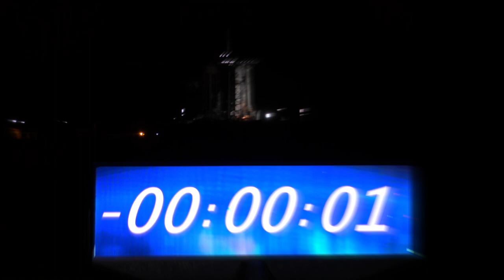MARS MISSION INSPIRATION 2021 | What makes us human?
Why does Human Space Travel matter?

Bringing light into the darkness has always been what we do best. Someday soon, our collective future will depend on getting off earth and into space.

So called 'Great Filter Events' continue to threaten modern civilization and typically include factors such as pandemics, wars or climate change. And even if somehow, we did make it, our sun will one day obliterate the planet we call home. The only way for us to evolve on a cosmic scale lies in outter space which, one day, we must reach.

Let's embrace this latest challenge & make humanity a multi-planetary species, today. This is why.

A HumanOrigins Film.

CREDITS

SPACE FOOTAGE BY
Nasa
SpaceX

Corbyn Kites
'Birds'

Pexels